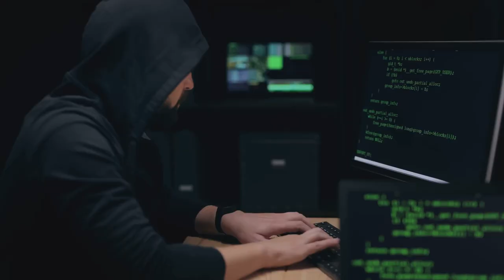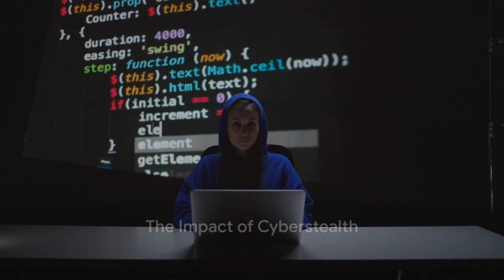Cyberstealth - The Invisible Threat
All material can be found at ipredator.co